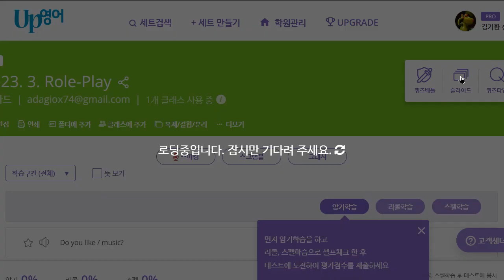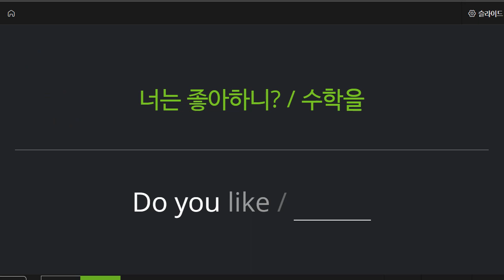박청용 2022 06 20 초등 기초 회화 1 성취도 70 재점검 예정